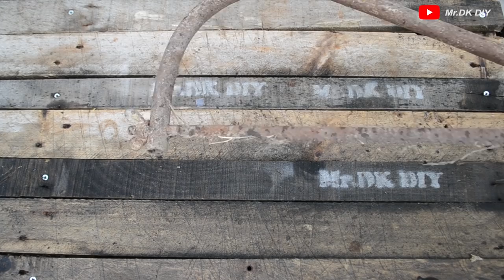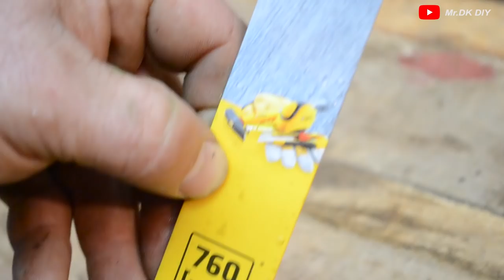RESTORATION | OLD HAND SAW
My channel include of guiding videos:
-DIY
-How to make
-Awesome ideas
-Tips.